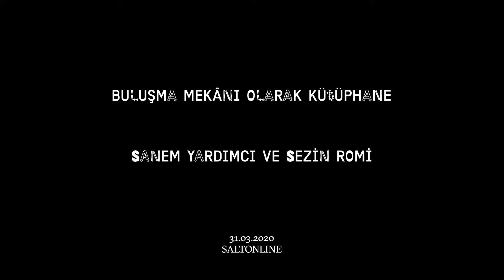58. Kütüphane Haftası | Buluşma Mekânı Olarak Kütüphane: Sezin Romi ve Sanem Yardımcı söyleşiyor.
Kent kütüphaneleri, toplumda herkesin bilgiye erişim hakkı olduğu görüşünden yola çıkarak oluşturuldu. Kullanıcılara derledikleri koleksiyonu sunmanın yanı sıra toplumun her kesiminine yönelik hizmetleriyle eğitim ve kültür değerlerini korumayı amaçladı. Kaynak türleri, mekânsal düzenlemeler ile kullanıcı hizmet ve beklentilerinin değişiminde kritik bir rol oynayan internet ve dijital teknolojiler, kütüphaneleri duvarların ötesinde erişilebilir hale getirdi. Bilgiye erişimden dijital ve kişisel becerilerin gelişimine eğitimler ile programlar düzenleyen kütüphaneler, herkesin kullanımına açık bilgisayar ve donanımlar, çalışma odalarıyla kullanıcıların mekânsal olanaklarından da yararlanmasını sağladı.

 Sanem Yardımcı ve Sezin Romi çevrimiçi gerçekleştirilen bu söyleşide, sunduğu olanaklarla toplumu buluşturmaya aracılık eden kütüphanelerin mevcut durumunu, doğru bilgiye ulaşmadaki rolünü ve değişen sosyal koşullardaki dönüşümünü tartışıyorlar. Kapalı mekânlarda bir araya gelmenin mümkün olmadığı pandemi döneminde değişmeye başlayan kütüphane hizmetlerini değerlendiriyorlar.

 Sanem Yardımcı 2016’dan bu yana Goethe-Institut İstanbul’da kütüphane müdürü olarak görev yapıyor. 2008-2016 yıllarında Goethe-Institut Ankara’da kütüphaneci olarak çalıştı; aynı kurumda bir yıl kütüphane yöneticiliği yaptı. Lisans eğitimini 2003 yılında Gazi Üniversitesi Kamu Yönetimi Bölümü’nde; yüksek lisansını siyaset bilimi alanında Ankara Üniversitesi’nde “İnsan Doğa İlişkileri Ekseninde Ekolojist Hareketler: Derin Ekoloji ve Toplumsal Ekoloji” başlıklı teziyle tamamladı. Ayrıntı Dergi‘nin Yayın Kurulu ve Ekoloji Kolektifi üyesidir. 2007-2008 yıllarında TMMOB Çevre Mühendisleri Odası’nda Genel Sekreter Yardımcısı olarak çalıştı.